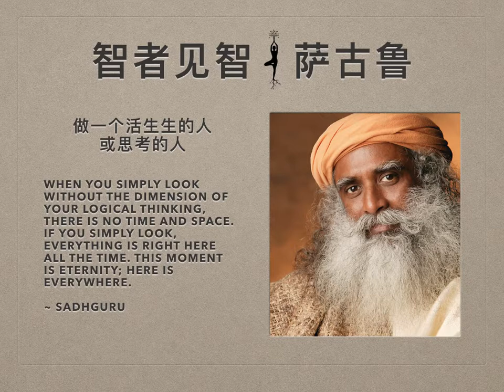萨古鲁 | 做一个活生生的人，或思考的人？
笛卡尔说，我思故我在。而事实是，因为你存在，所以你能思考。做一个活生生的人，或思考的人？听听萨古鲁怎么说。